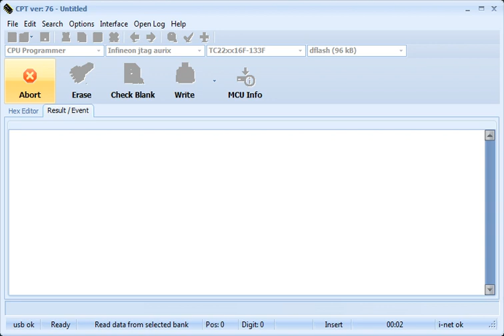Infineon TC222S-16F 133F Read dflash by CarProTool CPT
Ford SRS :H1BT-14B321-AG , H1BT-14B321-AH , H1BT-14B321-AF
MCU: Infineon TC222S-16F 133F